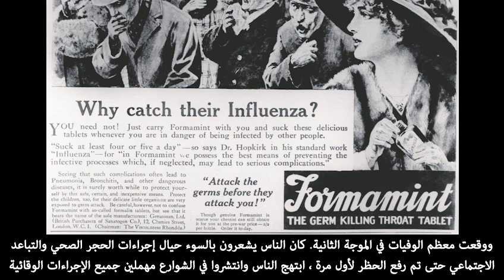Let’s not repeat history in the time of COVID19 - Sameera Aziz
Sameera Aziz is a Saudi media person, Businesswoman, writer, poetess,  & filmmaker.
سميرة عزيز ، الإعلامية السعودية ، سيدة أعمال ، كاتبة ، شاعرة ومخرجة سينمائي